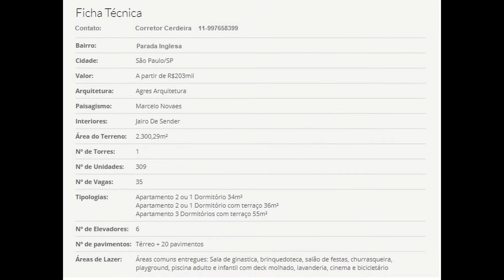Viva Benx Parada Inglesa Cerdeira Corretor 11-997658399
Viva Benx Parada Inglesa
O mercado imobiliário sempre pensou na cidade de São Paulo da mesma maneira: projetos de alto padrão estão em regiões centrais da cidade e projetos econômicos, na periferia.

Porém, a Benx acredita que todo mundo tem o direito de viver bem. E viver bem é ter qualidade de vida, com acesso a boas escolas, parques, lazer, transporte e serviços. É estar integrado à cidade, relacionar-se com seu bairro e ter segurança. É ter liberdade de poder escolher onde viver.

Por isso, criamos um novo jeito de viver a cidade com a linha de produtos Viva Benx. Empreendimentos em bairros centrais, com projetos de alto padrão de acabamento, que reúnem boa localização, lazer completo e diferenciais exclusivos, por um preço justo.

Agora, viver bem não custa muito, lazer não é privilégio e estar bem localizado não é para poucos.

Viva Benx é moderno, inclusivo e, acima de tudo, humano.
Apartamentos com:
Pisos já instalados nos quartos, sala, cozinha e área de serviço e persianas de enrolar nos quartos.
1 dormitório,  2 dormitórios e 3 dormitórios.
E também:
Portaria com controle de acesso, central de lixo, elevadores inteligentes, torneiras, casos sanitários e chuveiros  com dispositivos economizadores de água e sensores de presença nas área comuns.
Paisagismo Eco suficiente, captação e reuso das águas de chuva.
Utilização de:
Lâmpadas e Luminárias em Led, painéis fotovoltaicos para geração de energia, infraestrutura para medição individualizada de água
Santana
Estar em um bairro com mobilidade urbana é estar em todos os lugares. A 270 metros da estação Parada Inglesa e em um dos melhores bairros da Zona Norte, o Viva Benx Santana permite acessos às principais vias, aos centros comerciais e ao lazer na região. Você merece morar em um projeto único, com toda a infraestrutura para curtir desde as ruas mais badaladas de Santana aos mais variados serviços.

A 1 min a pé - Praça Nossa Senhora dos Prazeres
A 2 min a pé - Padaria Pá D’ouro
A 3 min a pé - Estação Parada Inglesa
A 4 min a pé - Av. Luiz Dumont Villares
A 4 min - Sesc Santana
A 6 min a pé - Dia Supermercado
A 7 min - Academia K2
A 7 min - Parque da Juventude
A 8 min - Shopping Metrô Tucuruvi
A 9 min - Shopping Center Norte
A 10 min - Unip
A 10 min - PUC-SP
A 10 min - Hospital São Camilo
A 11 min - Pão de Açúcar
A 11 min - McDonald’s
A 12 min - Estação Santana
A 18 min - Colégio Salesiano
Tempo estimado do trajeto feito de carro.
Ficha Técnica
Contato Corretor Cerdeira   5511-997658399 - WhatsApp
Bairro: Parada Inglesa
Cidade: São Paulo/SP
Valor: A partir de R$203mil
Arquitetura: Agres Arquitetura
Paisagismo: Marcelo Novaes
Interiores: Jairo De Sender
Área do Terreno: 2.300,29m²
Nº de Torres: 1
Nº de Unidades: 309
Nº de Vagas: 35
Tipologias: Apartamento 2 ou 1 Dormitório 34m²
Apartamento 2 ou 1 Dormitório com terraço 36m²
Apartamento 3 Dormitórios com terraço 55m²
Nº de Elevadores: 6
Nº de pavimentos: Térreo + 20 pavimentos
Áreas de Lazer: Áreas comuns entregues: Sala de ginastica, brinquedoteca, salão de festas, churrasqueira, playground, piscina adulto e infantil com deck molhado, lavanderia, cinema e bicicletário

Os preços, valores e informações acima exibidos, poderão sofrer mudanças sem prévio aviso. Por este motivo todos os preços e informações deverão ser confirmados com o Corretor Cerdeira.